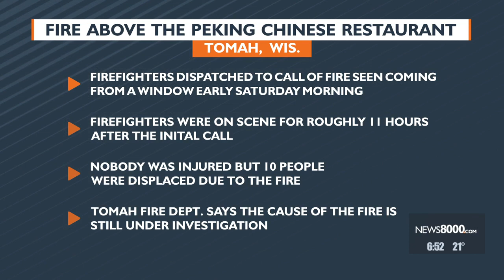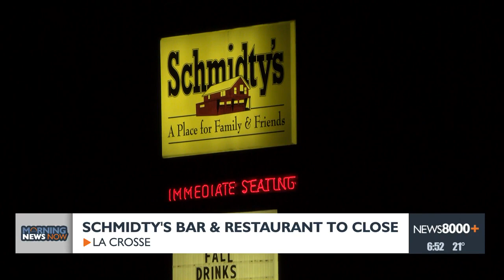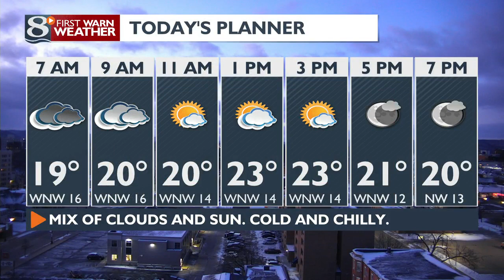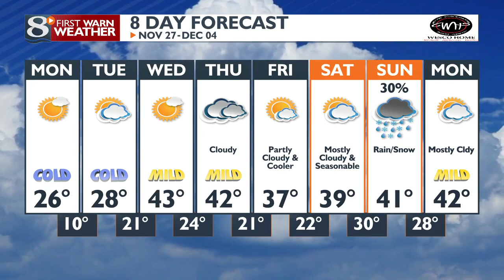Your Morning News Now for Monday 11/27/23